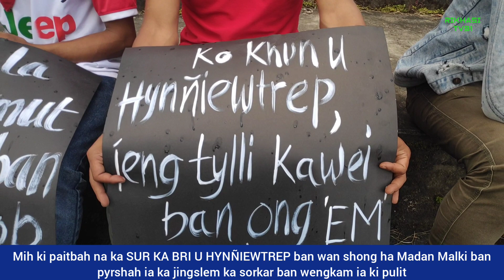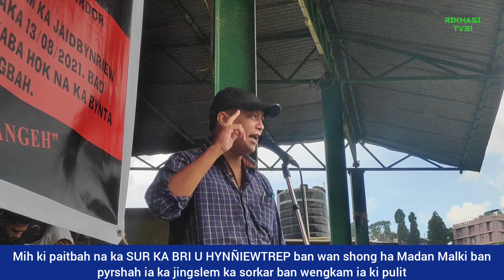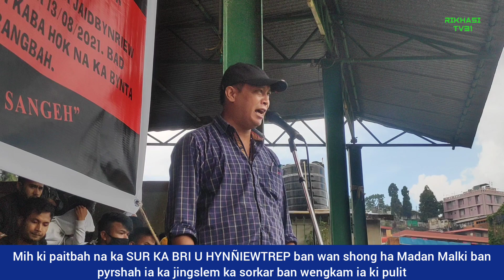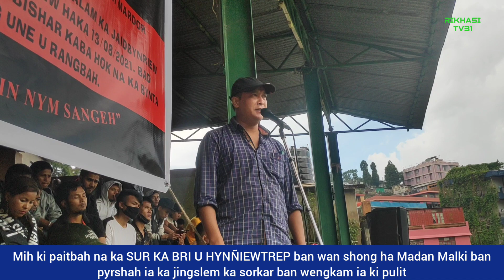Ka jingiakhih ba nyngkong ka SUR KA BRI U HYNÑIEWTREP ban pynbor iaka sorkar ban wengkam ia ki pulit